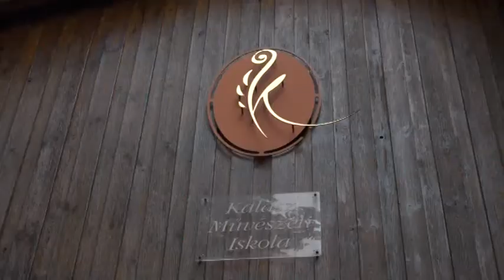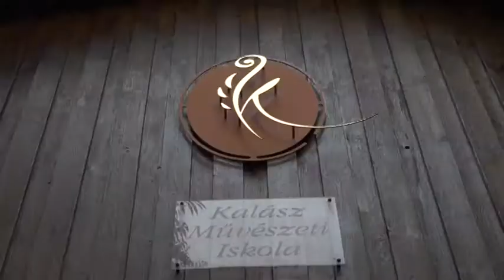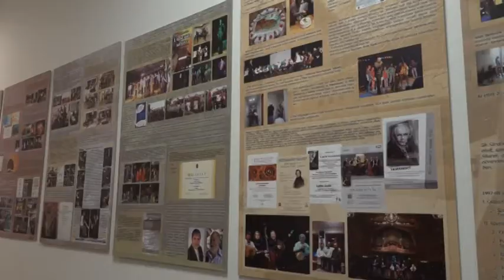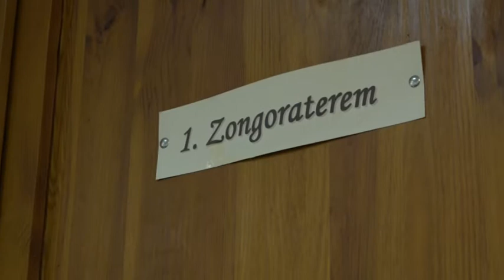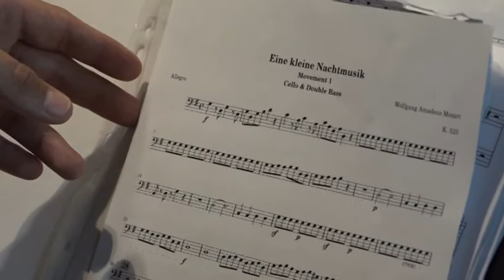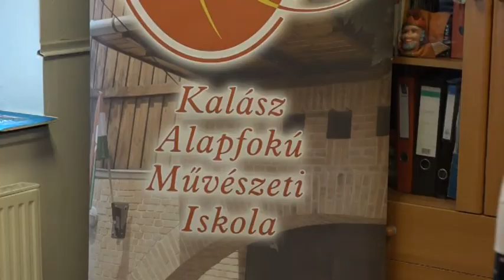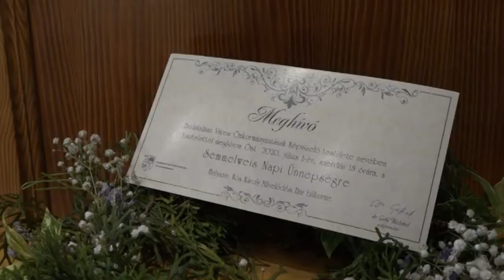TV Budakalász / Kultúrcseppek / 2020.07.03.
18 éves a Kalász Alapfokú Művészeti Iskola - Stúdiónk vendége volt Eredics Gábor Kossuth-díjas népzenész, az iskola egyik alapítója
Zenével köszönték meg az egészségügyben dolgozóknak az elmúlt időszak nehéz munkáját Budakalászon